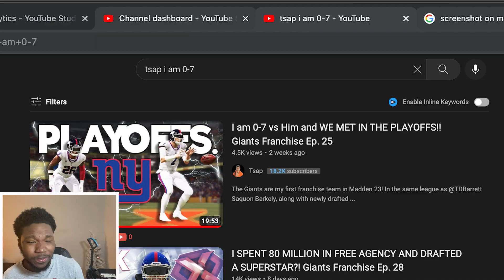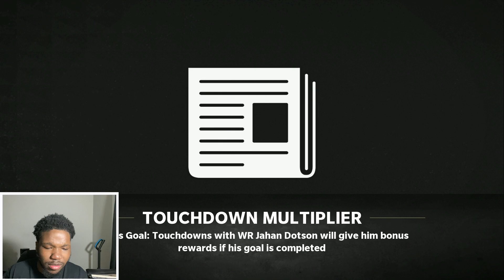We Have 100 MILLION To Spend In FREE AGENCY! Who Did We Get? TDBarrett CFM, Commanders Franchise #31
Season 4 of Washington Commanders takes place. This Could be the LAST SEASON. Lets Go Win a SUPERBOWL!

Washington football and washington commanders are 2 other names people might call this franchise

Some of my favorite youtubers to watch is tdbarrett franchise, mmg and mmg mut ultimate team, yaboy pizza is pretty dope also,  throne is underrated also so is mayzomatic.  KaykayEs, bengal, toke, are all the OGs
just started watching, tsap, sprucegoose tv, t hammer, kmac, victonaryHD,
I discovered madden watching, Cullenburger, Dcoop, antodaboss,